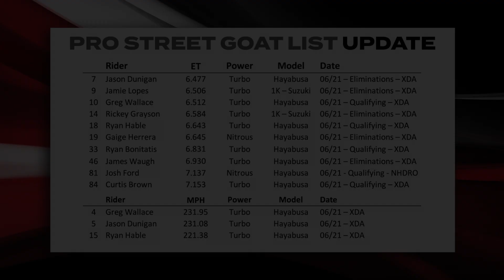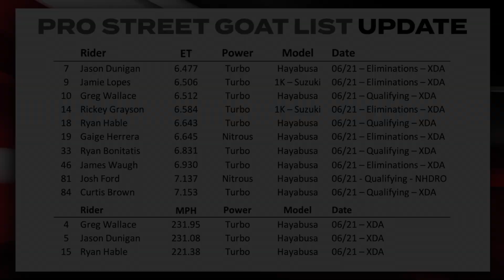Pro Street GOAT List Update - 6 Second | 230+ MPH | 650+ Horsepower Motorcycle Drag Racing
Pro Street GOAT List Update as of July 6, 2021

Congrats to the racers that lowered their personal bests at the XDA FuelTech Superbike Showdown. Jason Dunigan dipped into the 40's, posting a 6.477 as well as improving his speed to 231.08mph followed closely by Greg Wallace's 6.512 ET, with Greg having the speed edge, improving to 231.95mph. Jamie Lopes continued to make the island of St. Eustatius proud and came seemingly out of nowhere to light up the boards with a 6.506 ET shaving over 3 tenths off of his previous best in his first-ever Pro street final round appearance. Ryan Hable made a jump once again this time moving to the #18 position with his 6.643 as well as joining the fast guy list with a 221.95mph. Newcomer Josh Ford made the list from his NHDRO June Nationals performance of 7.153 on his Nitrous Hayabusa. Rickey Grayson, Gaige Herrera, Ryan "RJ" Bonititas, James Waugh, and Curtis Brown also improved their bests.

The next event for Prostreet racers to tackle their personal bests is the XDA WPGC Bikefest at Maryland International Raceway July 23rd-25th followed by NHDRO's Summer National at Indy's Lucas Oil Raceway July 30th - August 1st.

to see the full list of the quickest and fastest races of pro street motorcycle racing.

7 Jason Dunigan 6.477 Turbo Hayabusa
9 Jamie Lopes 6.506 Turbo 1K – Suzuki
10 Greg Wallace 6.512 Turbo Hayabusa
14 Rickey Grayson 6.584 Turbo 1K – Suzuki
18 Ryan Hable 6.643 Turbo Hayabusa
19 Gaige Herrera 6.645 Nitrous Hayabusa
33 Ryan Bonitatis 6.831 Turbo Hayabusa
33 Ryan Bonitatis 6.831 Turbo Hayabusa
46 James Waugh 6.930 Turbo Hayabusa
81 Josh Ford 7.137 Nitrous Hayabusa
84 Curtis Brown 7.153 Turbo Hayabusa

4 Greg Wallace 231.95 Turbo Hayabusa
5 Jason Dunigan 231.08 Turbo Hayabusa
15 Ryan Hable 221.38 Turbo Hayabusa